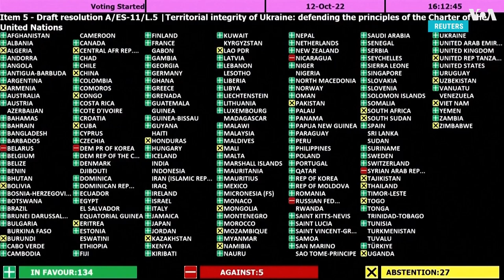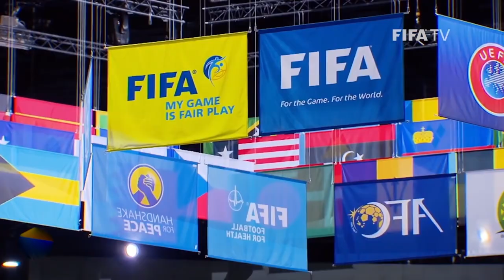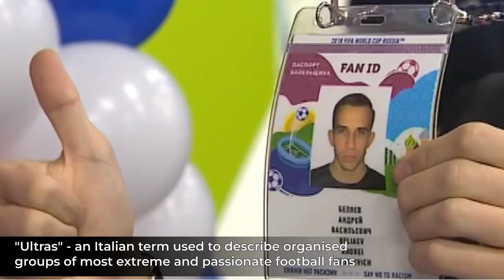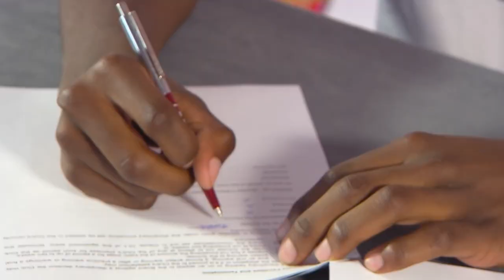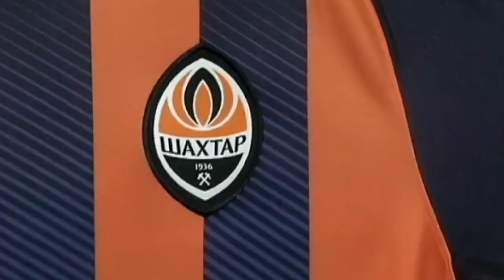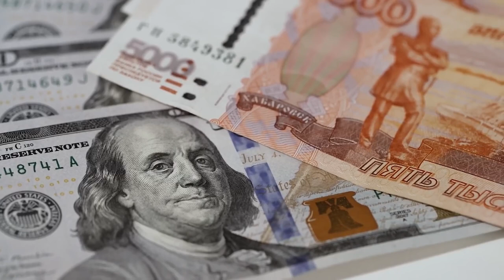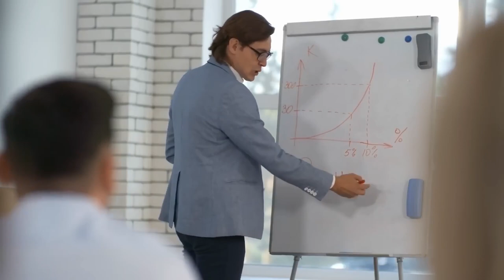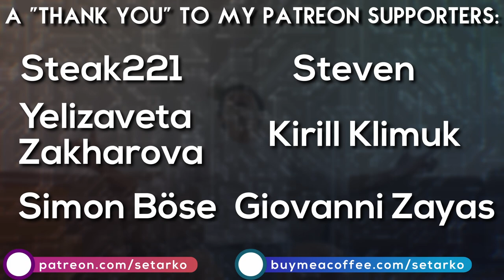The Fall of Russian Football: Effects of International Sanctions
Back in February 2022, the IOC recommended that all Russian athletes, clubs and national teams be suspended from international competitions. More than six months have passed since then, and today we'll look at how this has affected Russia's most popular sport, football. Or soccer, for my American friends. Football is not just millions of fans who feel frustrated with the disappearance of international competitions - the Champions League and the World Cup. It's also a huge business - millions of dollars paid for players and their contracts. Many predicted that after FIFA allowed footballers playing in Russia to suspend their contracts, they would all run to other leagues. But... it turned out that this did not happen.

00:00 - Introduction
01:03 - Why football and not sports in general
01:57 - Russia's national team
05:43 - Russian Premier League and suspension of contracts
12:35 - Problems with financial transactions

🪙 BTC - bc1qh8szz62crxu9ylg2jx9dz3t6vzzjdw2rheft2m
🪙 ETH - 0x19F11A86adf1ec4DDebEC0f27982805B1d1aba67

Stock footage provided by Patramansky Oleg, downloaded from videvo.net